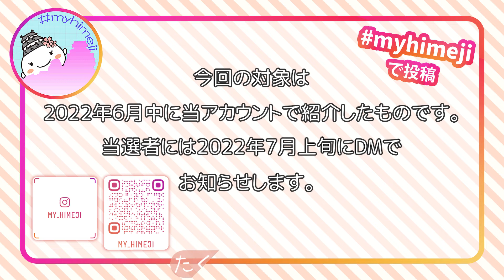姫路市公式インスタグラム「my_himeji」 2022年6月分の賞品のお知らせ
さらに紹介した人の中から毎月1名の方に賞品を贈呈しています。

今月(2022年6月分)の賞品は「Leather cafe（レザー カフェ）」さんの「猫のブローチ」と「レザーストラップ」のセットです♪
かわいい猫のブローチと、高級感のあるストラップ。もちろんどちらも本革製ですよ。

6月中に当アカウントで紹介した作品の中から、1名様にプレゼント！

当選者には7月上旬にダイレクトメッセージでお知らせします。
アカウントのフォローを外された方やフォローをしていない方は選考対象から外れますので、ご注意ください。

◆Leather cafe 革と革素材のお店

◇営業日
月曜日・水曜日・金曜日
午後1時30分から午後5時まで
第1日曜日
午前10時から正午まで
午後：ワークショップ（完全予約制）

※臨時休業の場合もありますので、上記SNS等でご確認ください。

◇住所
姫路市四郷町山脇150-1
（株）三昌敷地内

姫路市内の企業様・店舗様からの賞品提供の協賛を募集中です。
詳しくは下記ページでご確認下さい。

広報推進員のayaとyukaが情報発信しています♪

姫路市役所　広報課
住所: 姫路市安田四丁目1番地 本庁舎3階